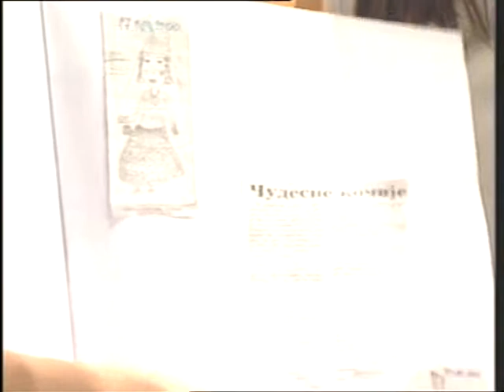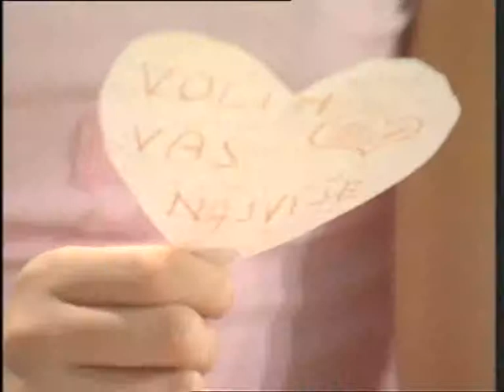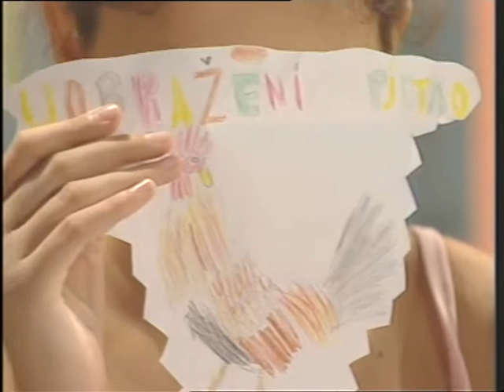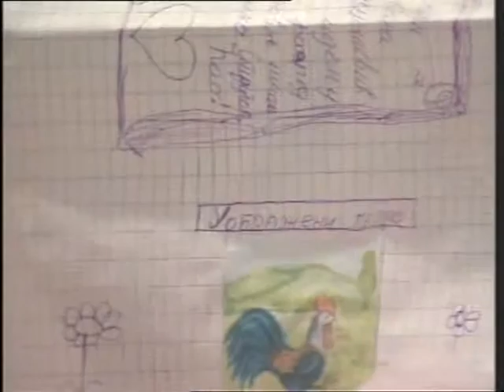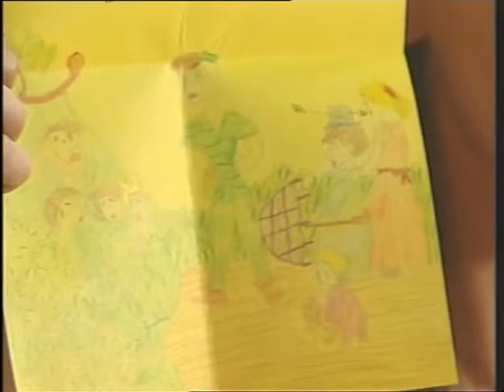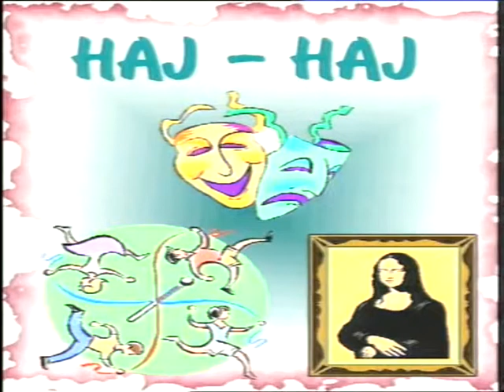DJECIJE NEDJELJNO POPODNE avg 2003 druga